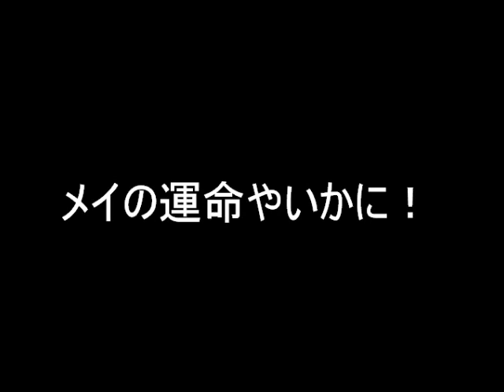猫 大ピンチ （The cat be in a pinch）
メイが　なにやらもがいている・・どうした！メイ！　なんでそんにゃことに！
頑張れ！メイ！自力でなんとかするんだ！
母ちゃんはその頑張りをビデオに撮っているぞ！